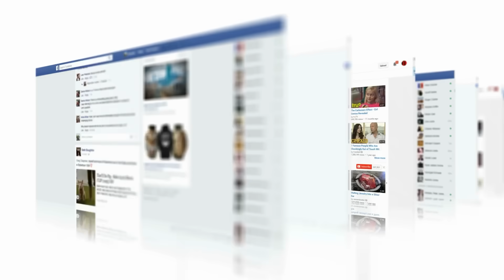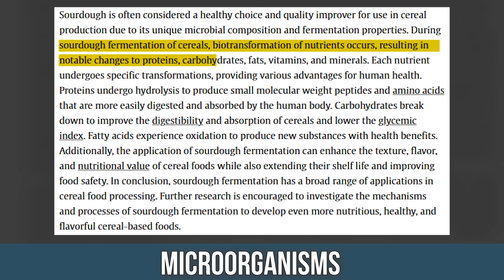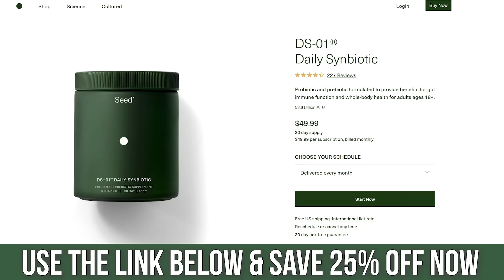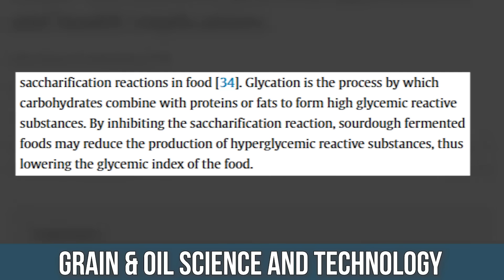If Sourdough Bread has So Many Carbs, Why is it So Healthy for Us?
If Gluten is Bad for You, Why is Sourdough so Different?

References

Timestamps ⏱

0:00 - Intro
3:58 - 25% off Your First Order from SEED
4:50 - Benefits of Fermentation
8:47 - European Bread